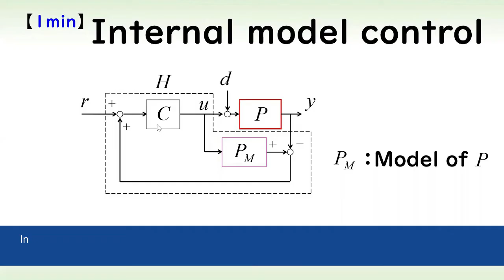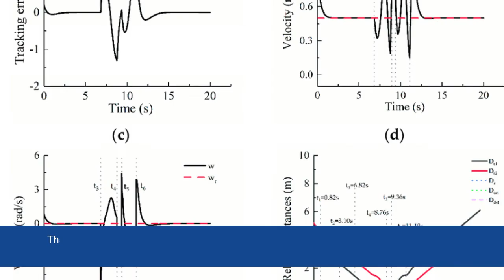Internal Model Control for Non-square Processeswith Time-delays Based on Non-square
Internal Model Control for Non-square Processes with Time-delays Based on Non-square Effective Relative Gain

Internal model control, non-square systems, non-square effective gain, stability, trajectory tracking.